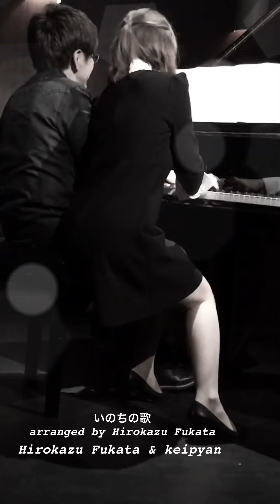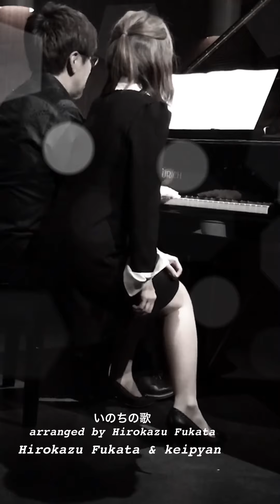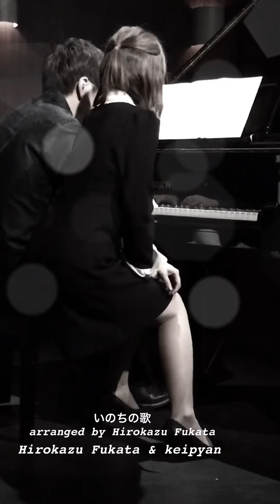いのちの歌 連弾 深田宏一 & keipyan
2019/10/13
いのちの歌
編曲/深田宏一

演奏/ 深田宏一 & keipyan

arranged by  Hirokazu Fukata
played by Hirokazu Fukata and keipyan